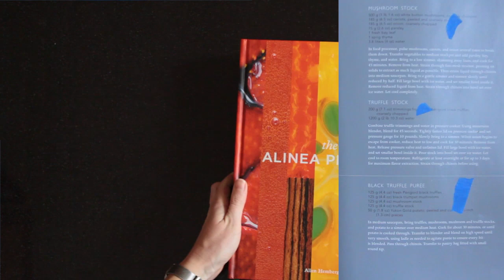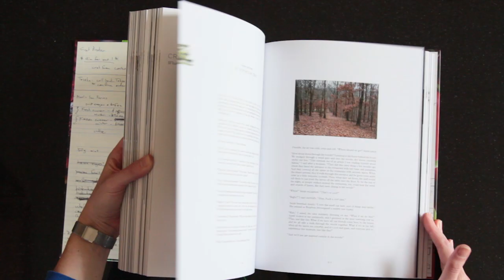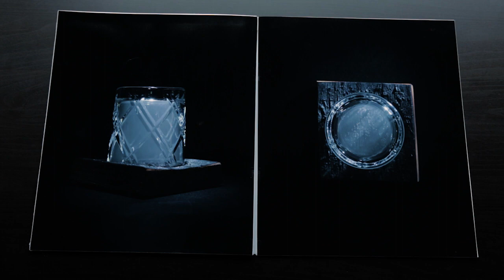Aviary Cocktail Book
Grant Achatz and Nick Kokonas, the creators and owners of Alinea in Chicago, have teamed up with Allen and Sarah Hemberger, an artist duo from California, to make an extraordinary cookbook for their cocktail bar The Aviary.